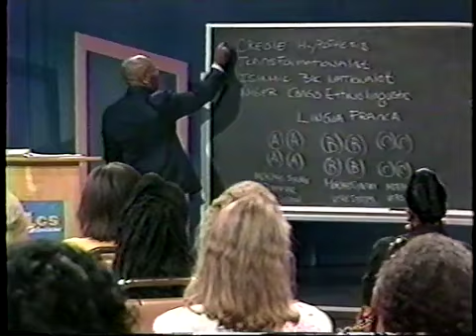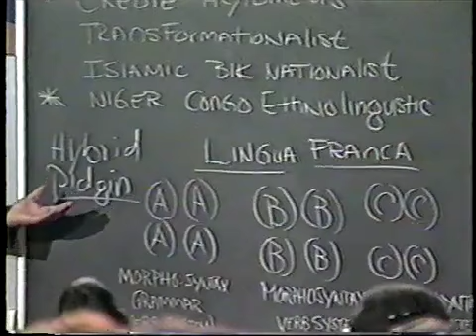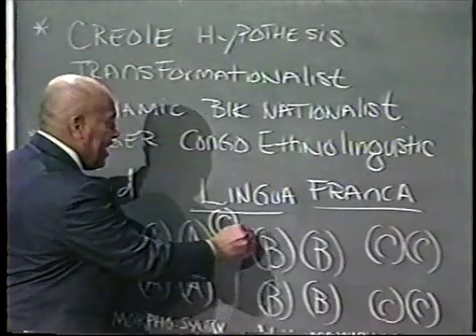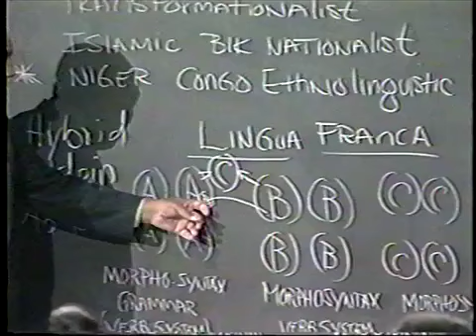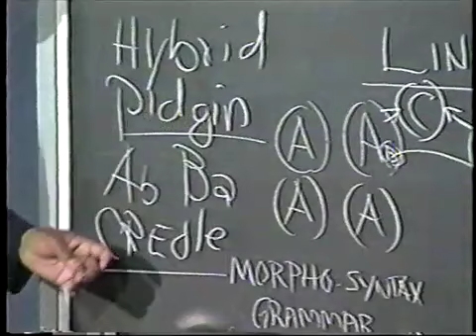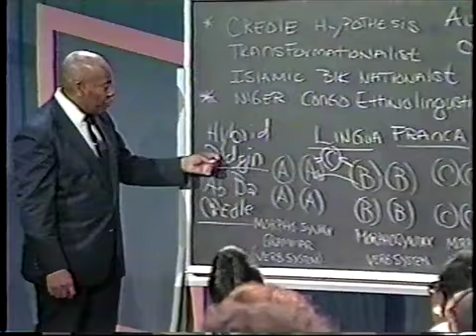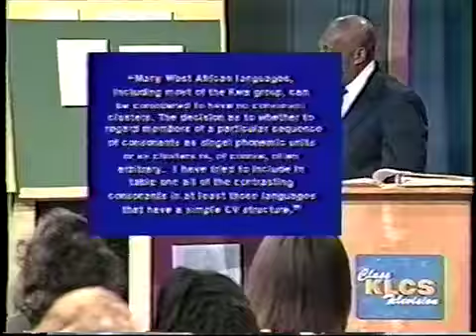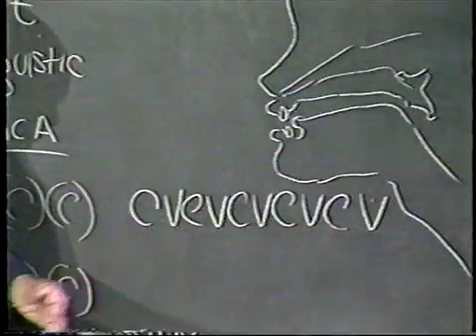Dr. Ernie Smith piece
Segment from linguistics lecture